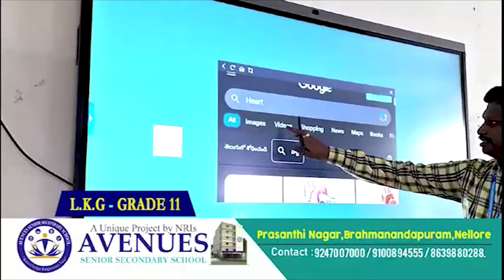కుప్పంపై సీఎం ప్ర‌త్యేక దృష్టి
- బెట్రాయ‌స్వామి ఆల‌య అభివృద్ధికి చంద్ర‌బాబు చ‌ర్య‌లు
- హ‌ర్షం వ్య‌క్తం చేసిన టీడీపీ నాయ‌కులు, భ‌క్తులు